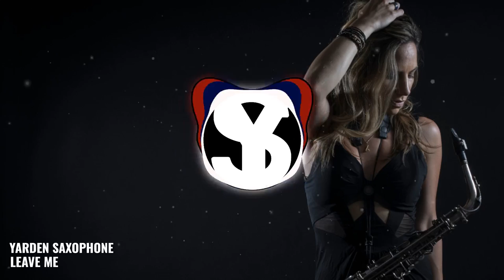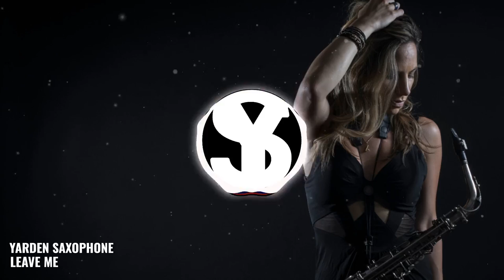Leave Me - Yarden Saxophone (Original Progressive House mix)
This is an original track I wrote, sang, played and produced

This track came out pretty vulnerable. Unlike most sax house tracks, in this track I tried to tell a full story with the sax, instead of playing a short catchy hook. I wanted the listener to go into a deep adventure with mixed emotions and feelings, with a long soulful sax solo. I feel like In this tech-house/progressive house genre, there’s lots of room to tell a story, and dive in deep. I hope you’ll feel the same rainbow of emotions I feel when listening to it.